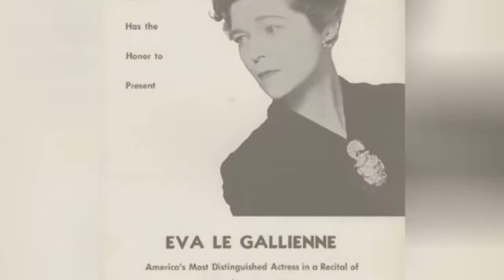Famous Theatre Directors From England 📌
List of notable or famous theatre directors from England, with bios and photos, including the top theatre directors born in England and even some popular theatre directors who immigrated to England. If you're trying to find out the names of famous English theatre directors then this list is the perfect resource for you. These theatre directors are among the most prominent in their field, and information about each well-known theatre director from England is included when available. People include everything from Alan Rickman to Sam Mendes. This historic theatre directors from England list can help answer the questions "Who are some English theatre directors of note?" and "Who are the most famous theatre directors from England?" These prominent theatre directors of England may or may not be currently alive, but what they all have in common is that they're all respected English theatre directors.Use this list of renowned English theatre directors to discover some new theatre directors that you aren't familiar with. {nodes}Photo: Freebase...more
0:00 - Intro
0:00:08 - Tyrone Guthrie
0:00:20 - Trevor Nunn
0:00:34 - Stephen Daldry
0:00:45 - Simon Callow
0:01:13 - Sebastian Shaw
0:01:24 - Samuel West
0:01:35 - Sam Mendes
0:01:45 - Rupert Goold
0:01:56 - Richard Eyre
0:02:10 - Peter Ustinov
0:02:39 - Peter Byrne
0:02:49 - Peter Brook
0:03:02 - Nol Coward
0:03:27 - Nicholas Hytner
0:03:41 - Ned Sherrin
0:03:55 - Mark Rylance
0:04:06 - Lindsay Anderson
0:04:17 - Julia McKenzie
0:04:28 - Jonathan Miller
0:04:42 - John Gielgud
0:05:11 - James Whale
0:05:39 - Harold Pinter
0:05:55 - Gillian Lynne
0:06:06 - Fanny Fitzwilliam
0:06:13 - Eva Le Gallienne
0:06:24 - Estelle Winwood
0:06:34 - Edward Larrikin
0:06:44 - Declan Donnellan
0:06:55 - Brian Bedford
0:07:06 - Antony Holland
0:07:18 - Andrew Lloyd Webber
0:07:28 - Alan Rickman
0:07:48 - Alan Ayckbourn